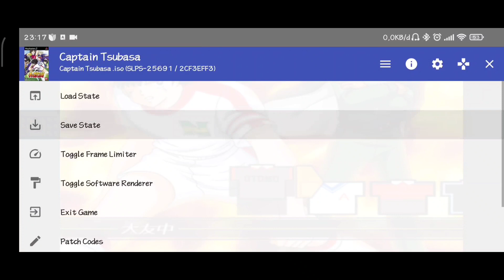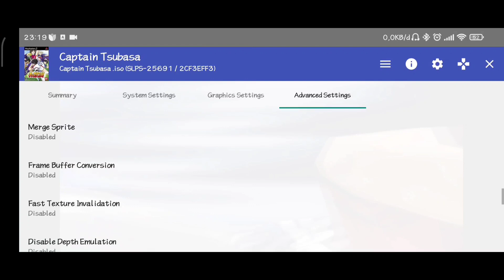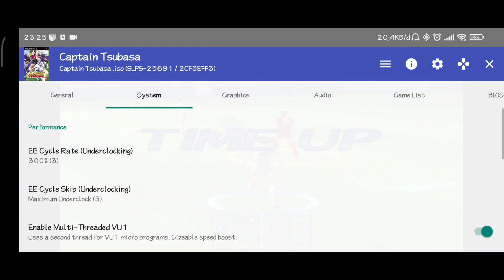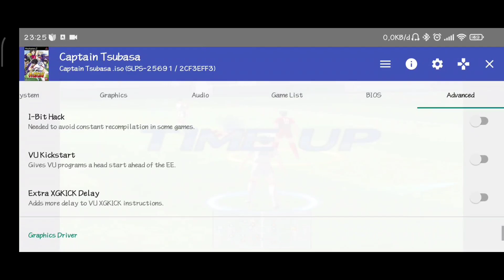AetherSX2 | Captain Tsubasa + Settings & Patch Codes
Game : Captain Tsubasa
Emulator : AetherSX2 Alpha
Device : Poco X3 Pro